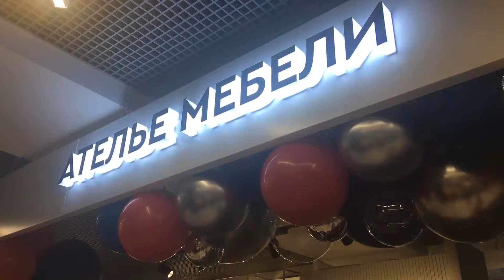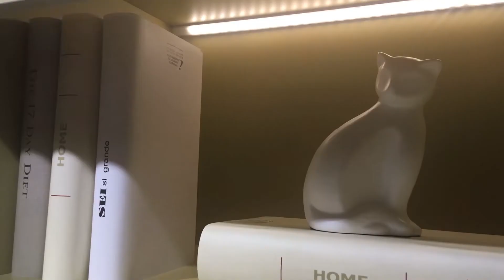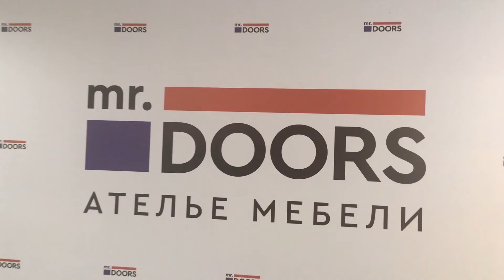Открытие ателье Мебели Mr.Doors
▶️   PHOTOLIFEFILM КАНАЛ

В Москве состоялось торжественное открытие обновленной экспозиции в Ателье Mr.Doors.
Москва, Ленинградское шоссе, 25, FAMILY ROOM, этаж 3
Компания работает более 20 лет, поэтому на открытии были и представители старшего поколения компании  и молодые начинающие специалисты.
На открытии пришли дизайнеры, художники, представители мебельных брендов и просто давние друзья компании.
Вероника Антелава — руководитель отдела по работе с дизайнерами, архитекторами и декораторами рассказала об очень выгодной партнерской программе компании "Мистер Дорс".
 А дизайнер, руководитель школы дизайна Станислав Орехов поделился с коллегами очень актуальной лекцией "Психология переговоров дизайнеров интерьера с клиентами"
  И как всегда на мероприятиях такого уровня, неформальная часть с фуршетом, фотосессией  и нетворкингом.
Традиционно в шоу-руме выделено несколько зон: «комнаты» с готовыми интерьерными решениями, представлен  свет, текстиль,  декор, посуда. благодаря чему покупатели могут не только увидеть, как тот или иной предмет смотрится в интерьере, но и попробовать его «в действии». Такая возможность позволяет клиентам подобрать для своего проекта максимально подходящие модели.
  И напоследок, остается поздравить компанию "Мистер Дорс"  с созданием  пространства, которое отражает яркость, эстетику и актуальность.